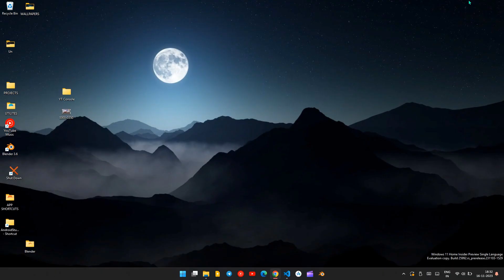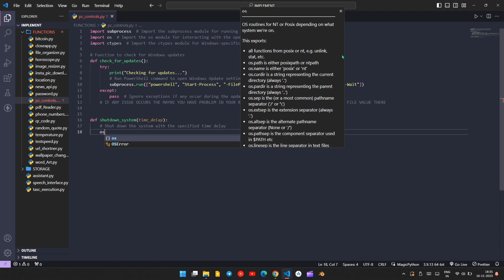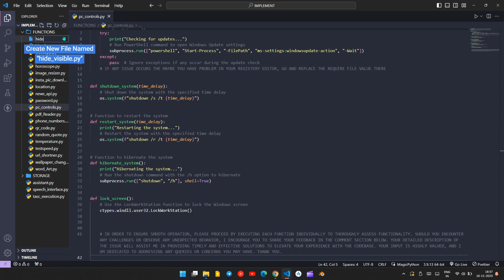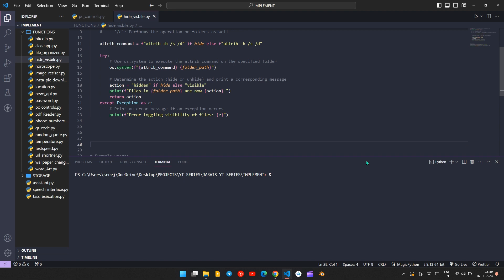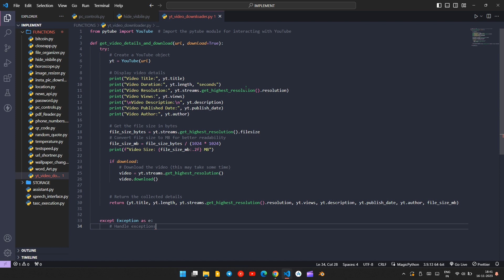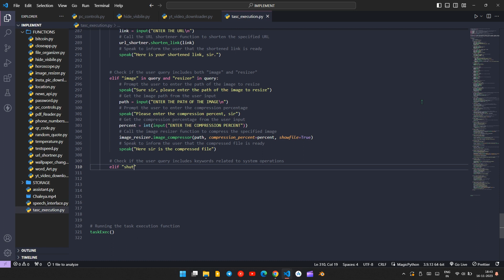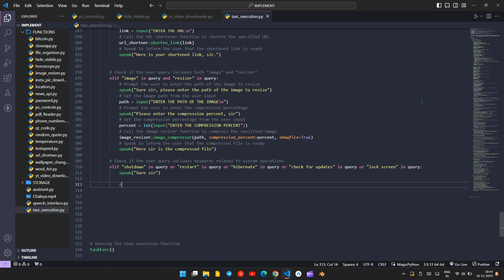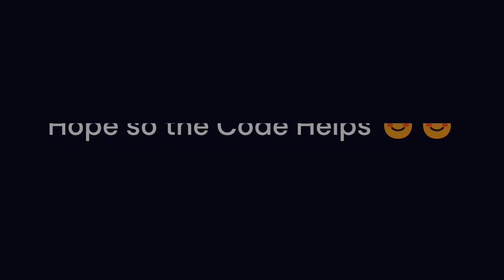Python Jarvis Assistant: System Commands, Updates, Hide Files & Folders YouTube Mastery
**Tutorial Overview:**

In this tutorial, we embark on a transformative journey, empowering your Python-based Jarvis voice assistant with advanced capabilities. Let's delve into the intricate details of each module:

**System Automation:**

Unleash the power of Python to automate fundamental system operations, seamlessly integrating them into your Jarvis assistant. By mastering the art of shutdowns, restarts, hibernations, and screen locks, you elevate the convenience of your daily tasks. Python's versatility allows you to orchestrate these operations with precision, creating a personalized and efficient system management experience.

Your Jarvis assistant, enhanced with Python's automation prowess, becomes a digital companion capable of executing these essential tasks effortlessly. Imagine a voice command effortlessly initiating a system shutdown or orchestrating a restart—efficiency at its peak.

**Update Checks:**

Python empowers Jarvis with the ability to keep your system up-to-date through automated update checks. By exploring Python's capabilities in checking for system updates, you ensure that your software is continually optimized for performance and security. Jarvis becomes your vigilant guardian, seamlessly monitoring and alerting you to the availability of updates.

This module not only enhances the technical proficiency of your Jarvis but also contributes to the overall health and security of your system. With Python, your voice assistant evolves into a proactive digital guardian, ensuring that your software ecosystem remains current and resilient.

**YouTube Mastery:**

Elevate your Jarvis voice assistant to new heights by integrating advanced YouTube functionalities. Python serves as the bridge, enabling your assistant to retrieve detailed information about videos and even download them directly. This addition brings a multimedia dimension to your assistant's capabilities, expanding its utility beyond traditional tasks.

Your Jarvis, now equipped with YouTube mastery, transforms into an entertainment hub. Imagine instructing Jarvis to fetch information about specific YouTube videos or effortlessly downloading your favorite content with just a voice command. Python's integration with YouTube API opens up a realm of possibilities, turning your voice assistant into a versatile multimedia companion.

In this section, we'll delve into the intricacies of leveraging Python to harness the vast capabilities of YouTube, allowing your Jarvis voice assistant to seamlessly navigate the digital landscape of video content.

**Conclusion:**

By the end of this tutorial, you'll not only have a comprehensive understanding of Python's capabilities in system automation, update management, and YouTube integration but also a transformed Jarvis voice assistant ready to elevate your digital experience. Each module contributes to the holistic development of Jarvis, ensuring that it becomes more than just a voice assistant—it becomes your personalized digital companion, empowered by Python's limitless potential.

Get ready to witness the synergy of Python and Jarvis, unlocking a new realm of possibilities for your digital interactions. Let's embark on this journey together and redefine the capabilities of your voice assistant.